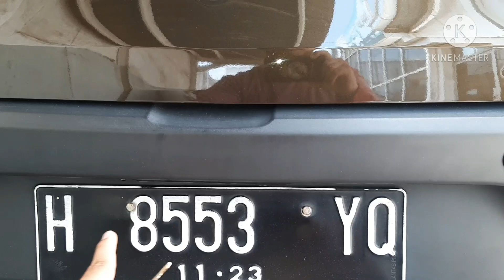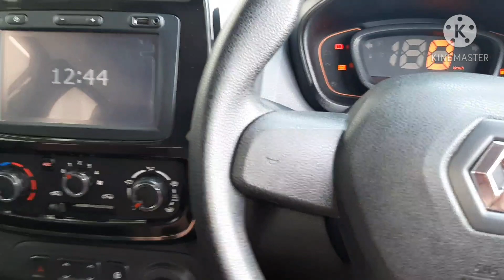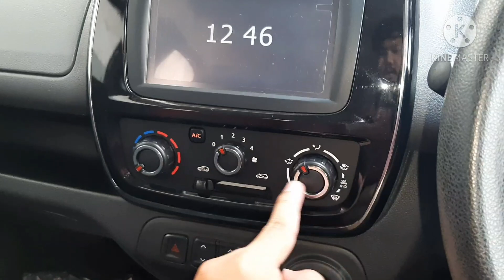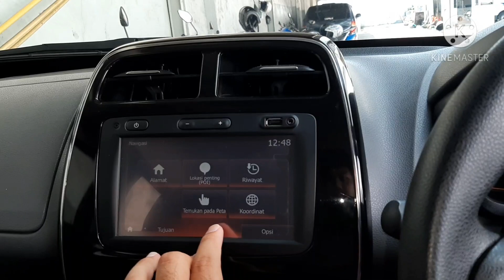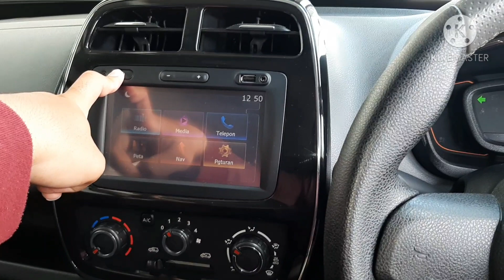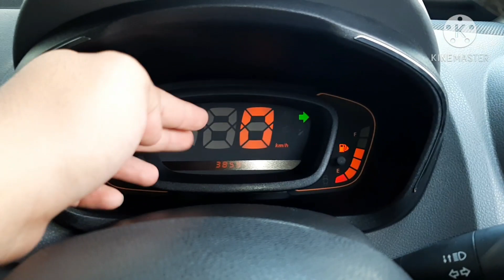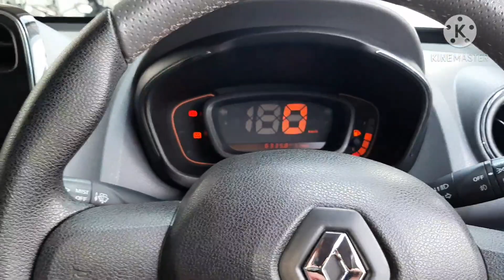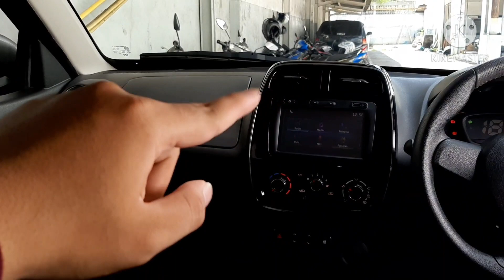Renault Kwid 1.0 RXT M/t 2017 Review (In Depth Tour)